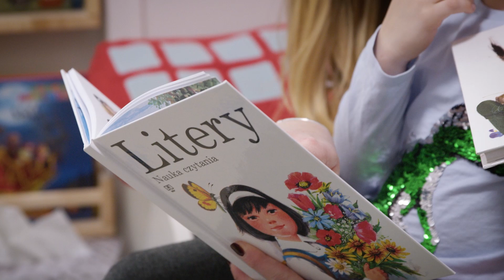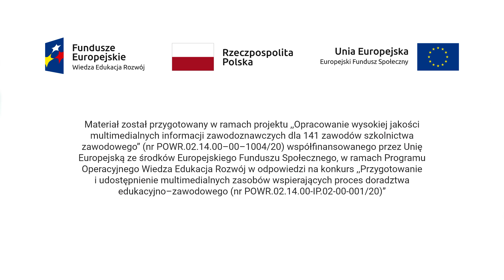Opiekunka dziecięca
Film promocyjny o zawodzie Opiekunka dziecięca